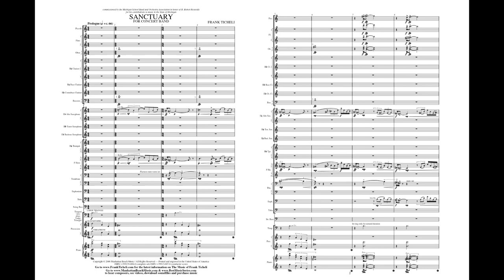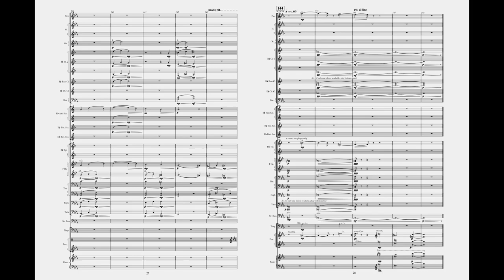Sanctuary - Frank Ticheli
Written in 2005, Sanctuary was composed for conductor H. Robert Reynolds.
Composer Frank Ticheli's thoughts on this beautiful piece:

"I composed Sanctuary for Bob Reynolds. I wanted Sanctuary to be stylistically far removed from Postcard, which I had composed for Bob many years prior. I wanted something more soulful, more lyrical, more langorous. The first idea for Sanctuary came to me while improvising at the piano: a simple three-chord progression. The melody did not come right away, but slowly blossomed out of the improvised chord progression. I love the way it gradually and beautifully revealed itself to me."